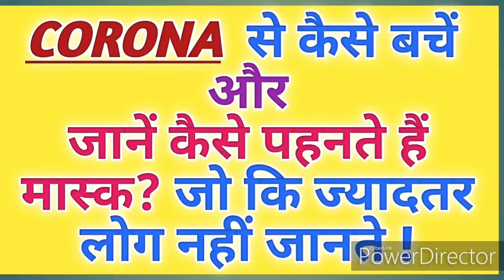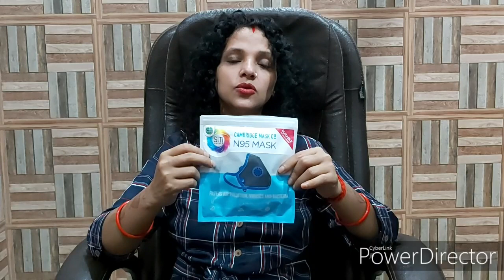CORONA/covid 19/PROTECTION FROM CORONA /USE OF MASK /HAND WASH/MASK FOR CORONA VIRUS/MASK N95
protection from corona
how to use mask
Hand wash technique